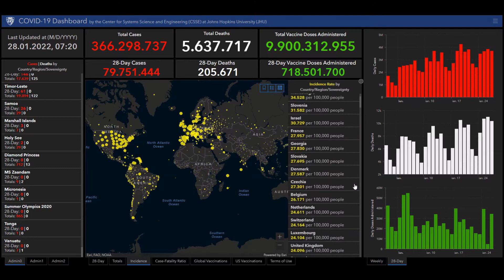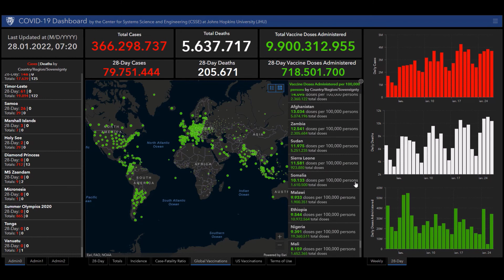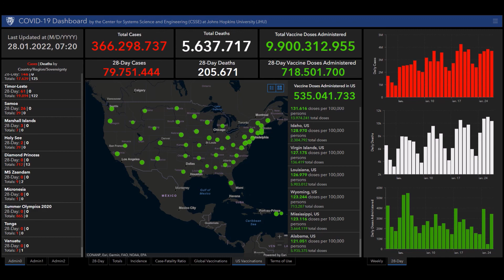Coronavirus 2019-nCoV status update January 28, 2022 worldwide, livemap COVID-19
Cumulative Cases.
Incidence Rate.
Case-Fatality Ratio.

List of all countries:
Afghanistan
Albania
Algeria
Andorra
Angola
Antigua and Barbuda
Argentina
Armenia
Australia
Austria
Azerbaijan
Bahamas
Bahrain
Bangladesh
Barbados
Belarus
Belgium
Belize
Benin
Bhutan
Bolivia
Bosnia and Herzegovina
Botswana
Brazil
Brunei
Bulgaria
Burkina Faso
Burundi
Côte d'Ivoire
Cabo Verde
Cambodia
Cameroon
Canada
Central African Republic
Chad
Chile
China
Colombia
Comoros
Congo (Congo-Brazzaville)
Costa Rica
Croatia
Cuba
Cyprus
Denmark
Djibouti
Dominica
Dominican Republic
Ecuador
Egypt
El Salvador
Equatorial Guinea
Eritrea
Estonia
Eswatini (fmr. "Swaziland")
Ethiopia
Fiji
Finland
France
Gabon
Gambia
Georgia
Germany
Ghana
Greece
Grenada
Guatemala
Guinea
Guinea-Bissau
Guyana
Haiti
Holy See
Honduras
Hungary
Iceland
India
Indonesia
Iran
Iraq
Ireland
Israel
Italy
Jamaica
Japan
Jordan
Kazakhstan
Kenya
Kiribati
Kuwait
Kyrgyzstan
Laos
Latvia
Lebanon
Lesotho
Liberia
Libya
Liechtenstein
Lithuania
Luxembourg
Madagascar
Malawi
Malaysia
Maldives
Mali
Malta
Marshall Islands
Mauritania
Mauritius
Mexico
Micronesia
Moldova
Monaco
Mongolia
Montenegro
Morocco
Mozambique
Myanmar (formerly Burma)
Namibia
Nauru
Nepal
Netherlands
New Zealand
Nicaragua
Niger
Nigeria
North Korea
North Macedonia
Norway
Oman
Pakistan
Palau
Palestine State
Panama
Papua New Guinea
Paraguay
Peru
Philippines
Poland
Portugal
Qatar
Romania
Russia
Rwanda
Saint Kitts and Nevis
Saint Lucia
Saint Vincent and the Grenadines
Samoa
San Marino
Sao Tome and Principe
Saudi Arabia
Senegal
Serbia
Seychelles
Sierra Leone
Singapore
Slovakia
Slovenia
Solomon Islands
Somalia
South Africa
South Korea
South Sudan
Spain
Sri Lanka
Sudan
Suriname
Sweden
Switzerland
Syria
Tajikistan
Tanzania
Thailand
Timor-Leste
Togo
Tonga
Trinidad and Tobago
Tunisia
Turkey
Turkmenistan
Tuvalu
Uganda
Ukraine
United Arab Emirates
United Kingdom
United States of America
Uruguay
Uzbekistan
Vanuatu
Venezuela
Vietnam
Yemen
Zambia
Zimbabwe